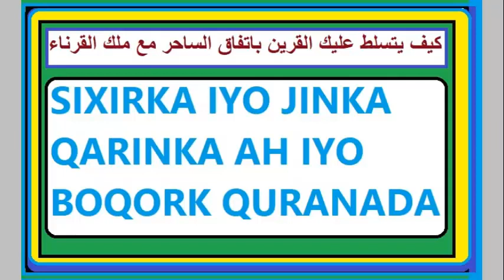SIDEE AYUU KUU SAAMEEYA JINKA QARIINKA AH IYO SAMEYSTISA SIXIRKA